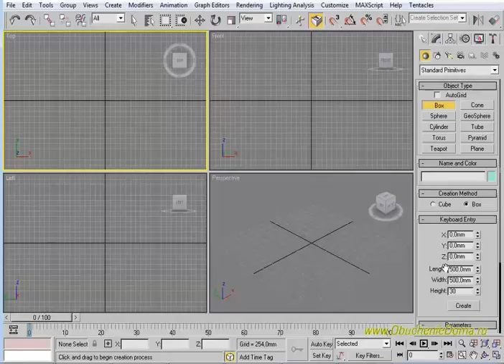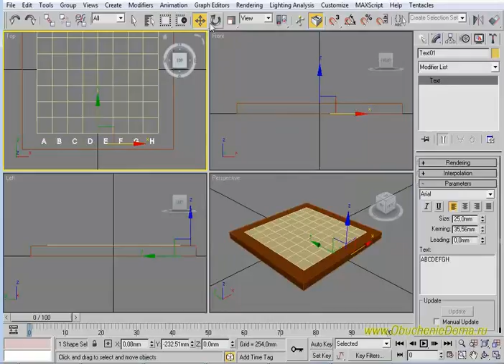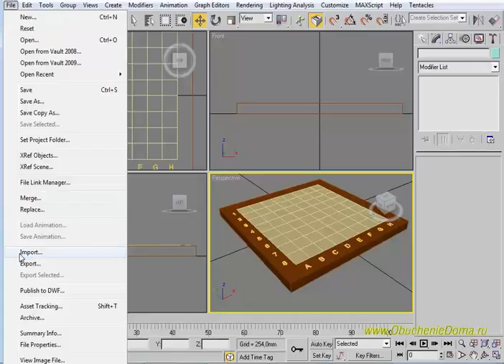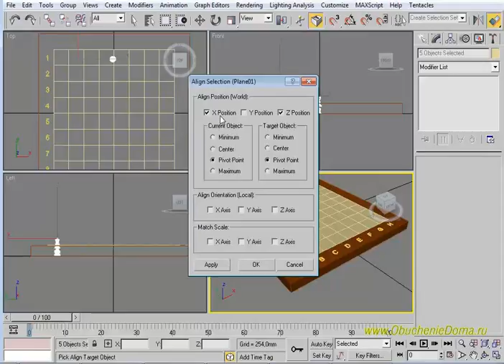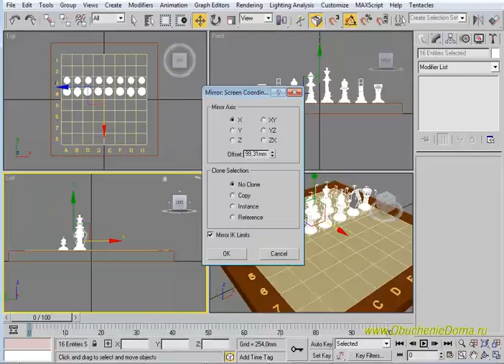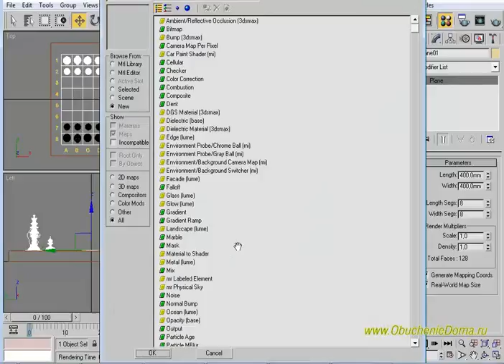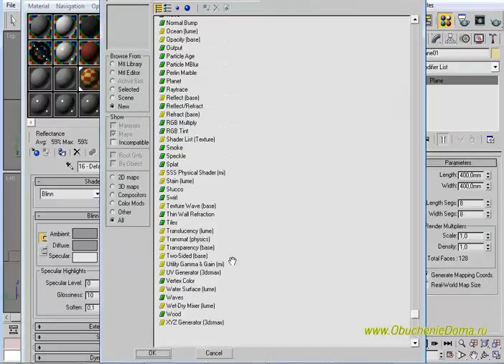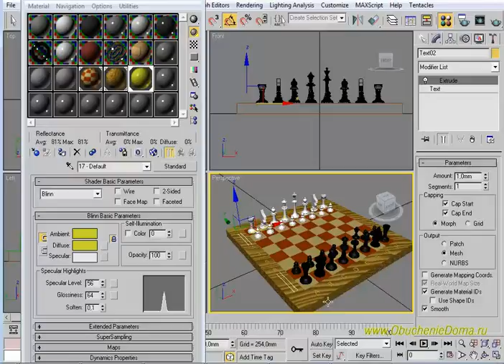3dsMAX для новичков. Урок №9. Практическая работа «Шахматная доска». (Алексей Каширский)